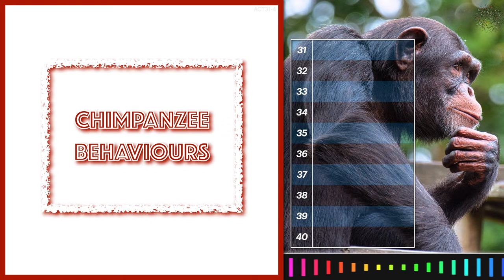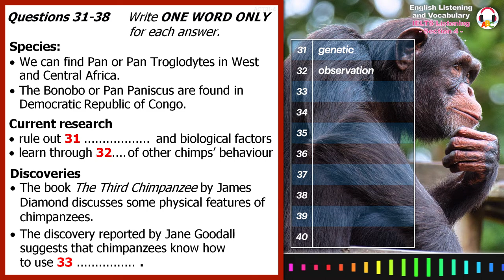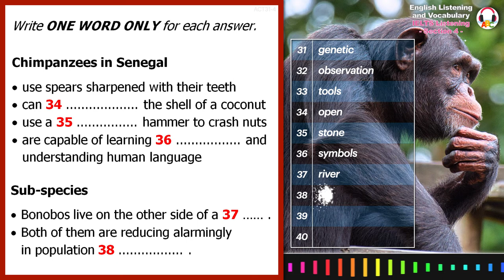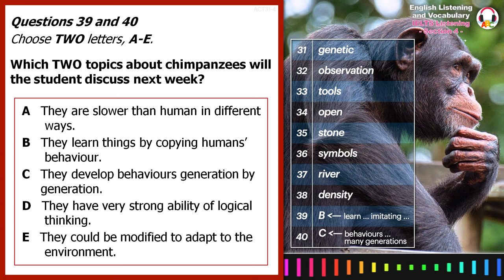Real IELTS Listening Test | Section 4 | Chimpanzee Behaviors